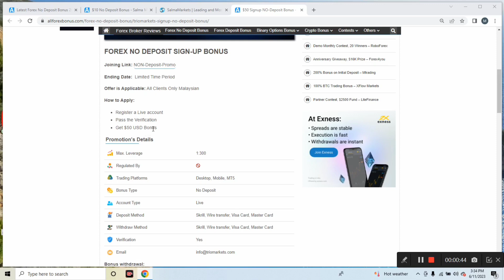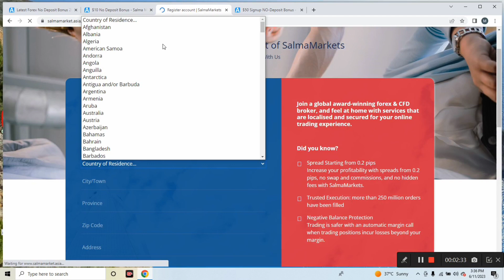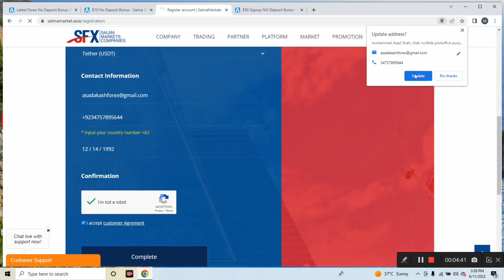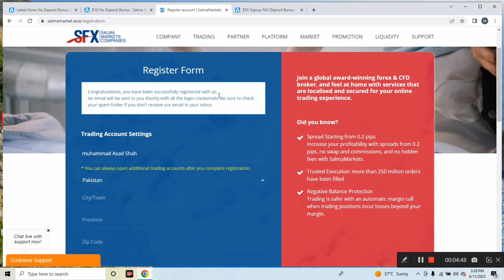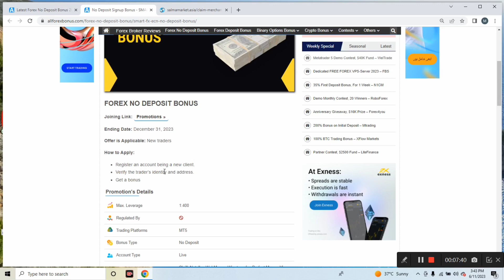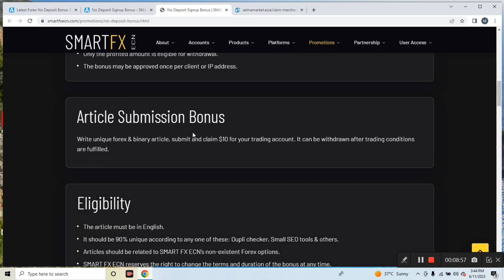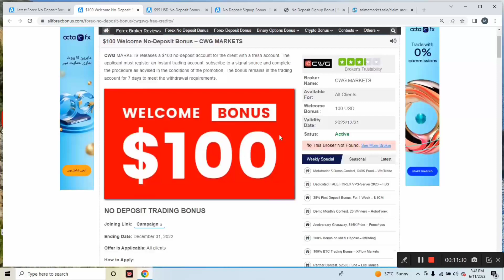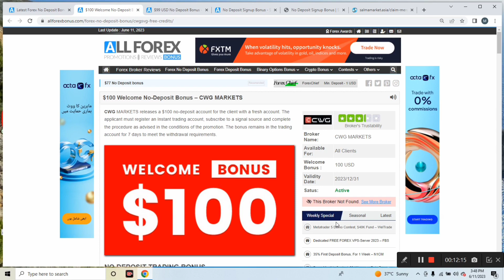$50 No Deposit bonus forex | TOP 5 New brokers This Week | New Broker no deposit bonus forex!!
Reffral code
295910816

For Paid Group joining join brokers in Any My ib
Recommended Brokers
(1)Exness:

Reffral code
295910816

Video Quarry:
1. No deposit Bonus Forex
2. No deposit bonus forex trading
3. No deposit bonus 2023
4. No deposit bonus forex 2023 pakistan
5. No deposit bonus app
6. No deposit bonus forex old broker
7. No bonus forex 2023 pakistan
8. bonus forex trading
9. No deposit bonus trading
10. No deposit bonus broker 2022
11. 100% Deposit bonus
12. Bid deposit bonus update
13. Hotforex Bonus claim,
14. new update bonus
15. 100% margin support bonus
 earn money online
 earn money
binance
earn money in India
 binance trading
 binance earn
binance offers today
 binance offers

Thanks
Asad Akash